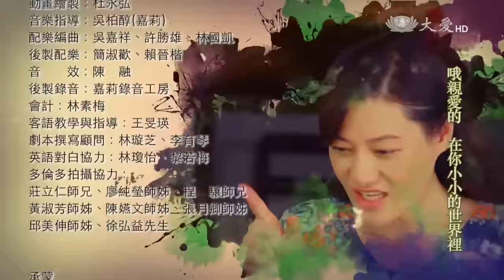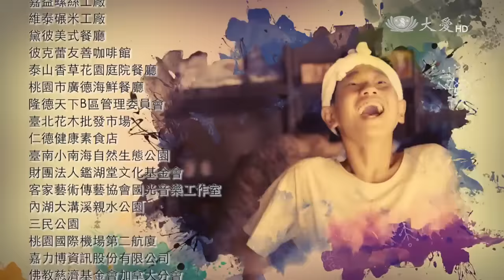大愛劇場 -【我家方程式】 片尾曲 為什麼叫彩虹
演唱:琇琴、徐昊謙 ﹝一小郎﹞